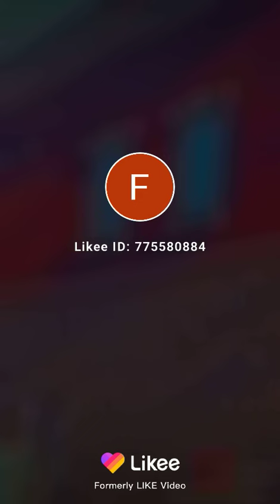Mr Rakeem moon and sun